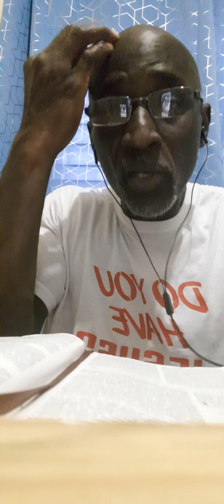guard your mind.